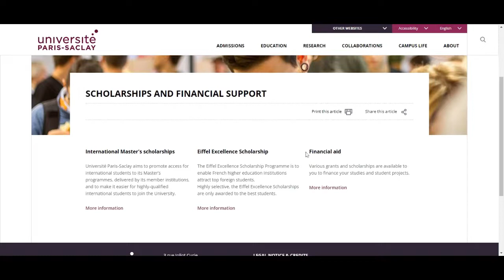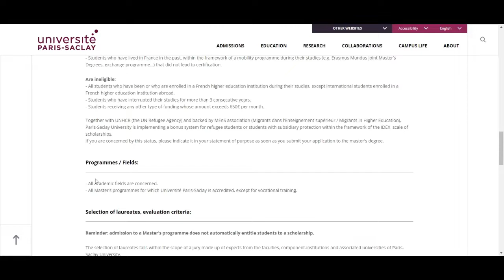Apply to a Master Scholarships Program at University of Paris Saclay-